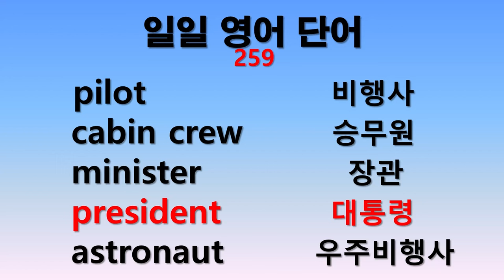일일 영어단어 259